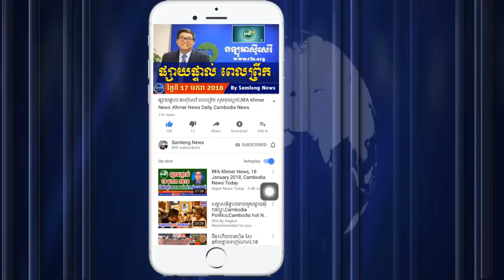គបជ ប្រកាសបោះឆ្នោតឡើងវិញហើយ បងប្អូនស៊ែរ១,Cambodia Hot News, Khmer News Today